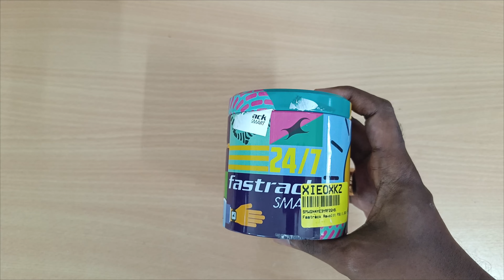Fastrack Revoltt FS1 Smartwatch - Review | முழு விமர்சனம்!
Limitless Fs1+
Fastrack Limitless Glide
FS1 Pro